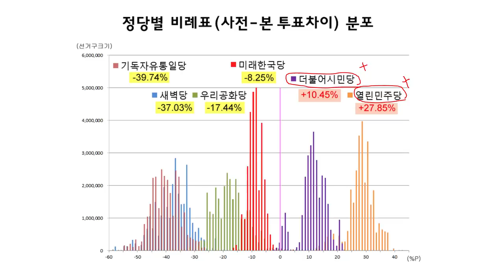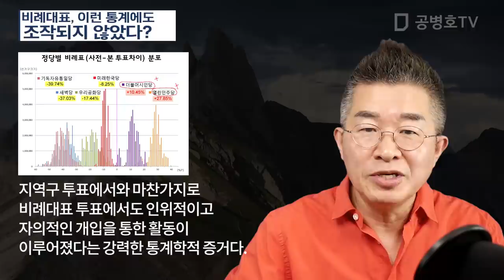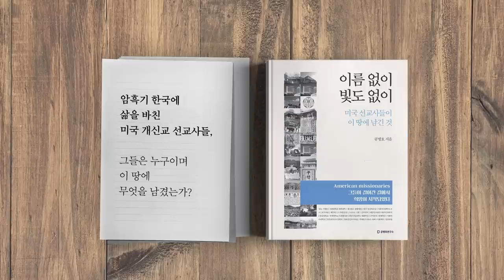비례대표, 이런 통계에도 / 조작되지 않았다? [공병호TV]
신한은행 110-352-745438 (예금주 : 공병호)

우리은행 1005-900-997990 (예금주 : 공병호)
농협 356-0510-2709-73 (예금주 : 공병호)